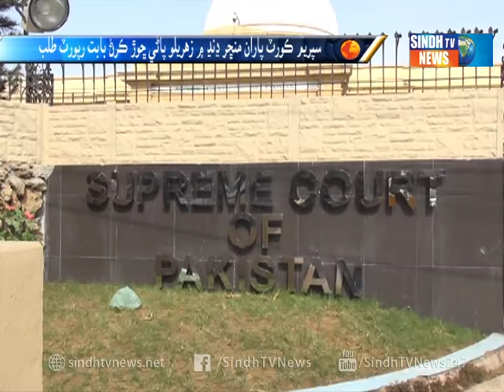Suprem Court Manchar Dand Package - Sindh TV News